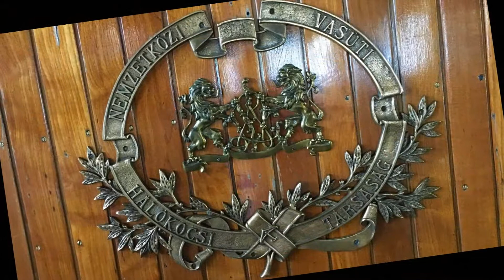Vasúttörténeti Park - Budapest / Kirándulástervező: Budapest látnivalói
A Vasúttörténeti Park bemutatása: A Magyar Vasúttörténeti Park alapkövét 1999. november 22-én rakták le, a Közlekedési, Hírközlési és Vízügyi Minisztérium, a MÁV Rt. és a MÁV Nosztalgia Kft. támogatásával közel nyolc hónap alatt megvalósult a beruházás.

Komoly munkálatok után, amelyekkel csak a terület egy részét sikerült felújítani, 2000. július 14-én nyitotta meg kapuit Európa első interaktív vasúti parkja. A Park 70.000 m2 alapterületen száznál is több vasúti járművet, és a vasút üzemeltetéséhez szükséges berendezést mutat be az egykori Északi Fűtőház vontatási telepén, a Tatai út 95. szám alatt.

További élményekért látogasd meg oldalainkat! Várunk szeretettel!